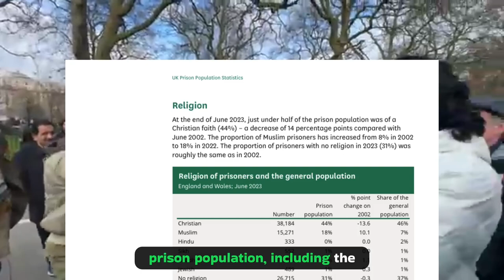Uncovering Chaos at Speakers' Corner in London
In this video we explore the iconic Speakers' Corner in Hyde Park, London—a global symbol of free speech. Established in the 19th century, this historic spot has been the stage for influential figures like Karl Marx, George Orwell, and countless others who have used this platform to share their revolutionary ideas and spark important debates.

People meet at Speakers' Corner to debate about various topics, including religion. In this video police intervene to stop a situation from boiling over as different religions clash in a heated debate.

Speakers' Corner is where the true essence of freedom of expression comes alive. It's a place where words can inspire, provoke, and sometimes boil over. From suffragette rallies to modern political protests, this unique forum continues to be a dynamic testament to the power of public speech.